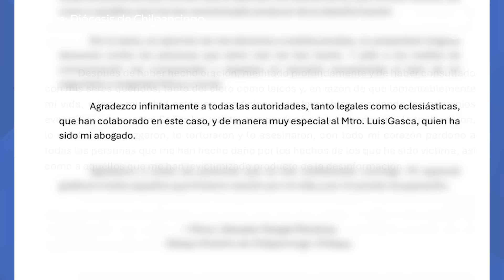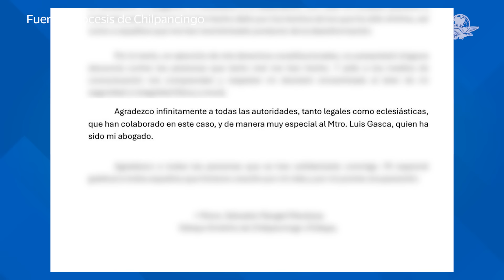Obispo Salvador Rangel decide no presentar cargos y perdona a quienes lo perjudicaron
El obispo emérito de Chilpancingo, Guerrero, Salvador Rangel Mendoza, anunció que no presentará ninguna denuncia contra las personas que, en sus palabras, tanto mal le han hecho